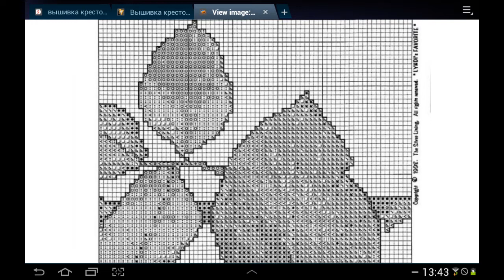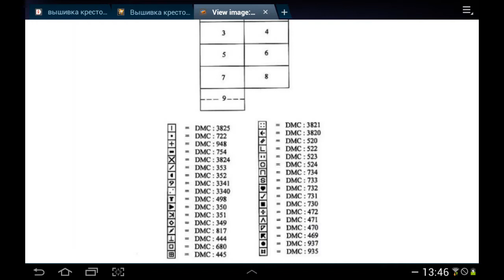Воспоминание о лете.Вышивка"ВЕТКА РОЗЫ"(со схемой)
Когда вышиваешь розы,конечно воспоминания о лете.Вышивка"ВЕТКА РОЗЫ" тому подтверждение,схема отличная,номера ниток даны.Вышиваем с удовольствием.